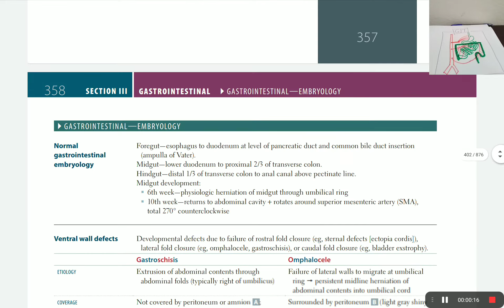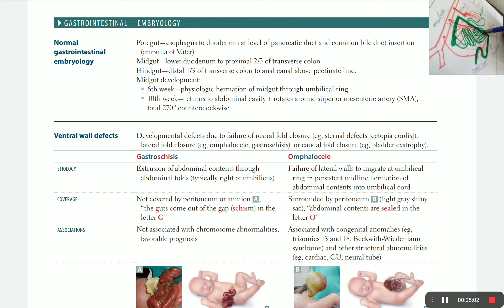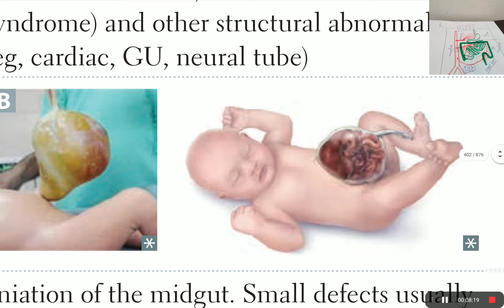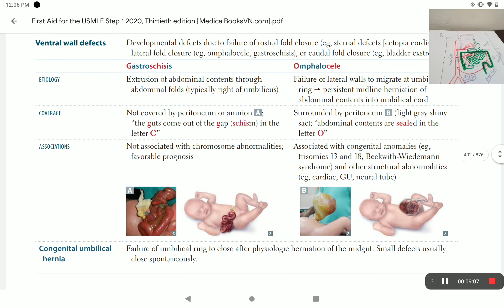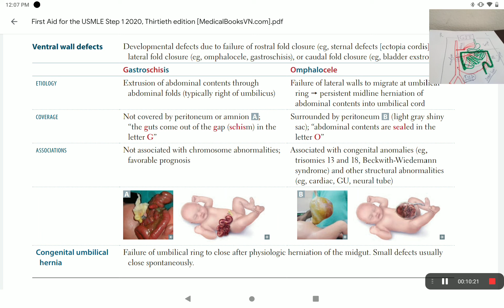Up To Date - GIT empryology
GASTROINTESTINAL EMPRYOLOGY
USMLE FIRST AID
اهلا بكم احبائي في قناتكم فيما يخص طلاب الطب والاطباء الذين يريدون التخصص في امريكا واجتياز امتحان الusmle
اضع تجربتي و كل خططي الدراسية بين ايديكم عسا ان تستفيدون مني ،